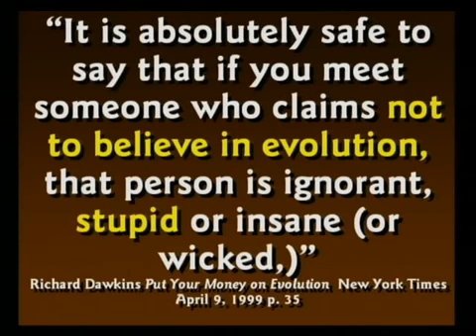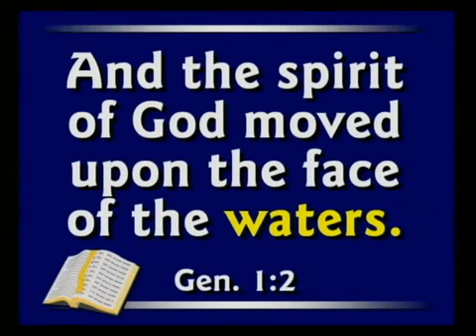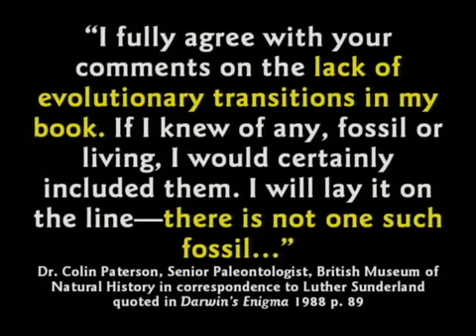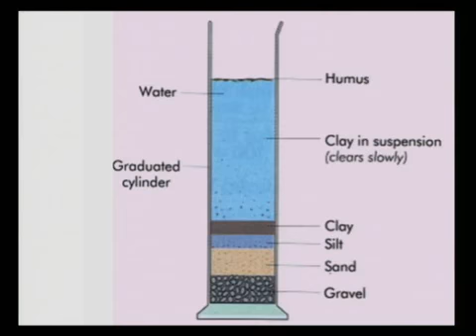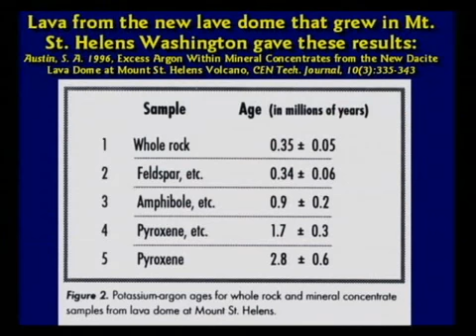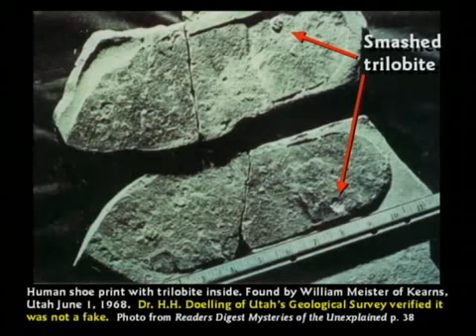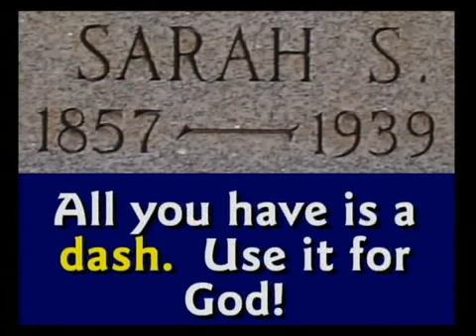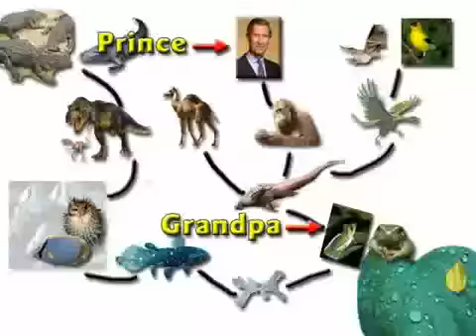Top 100 Reasons why Evolution is so Stupid (REAL-SIENTIFIC PROOF)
What you are about to see is evidence that the textbooks have lies in it just to keep you distracted from the truth. I offers 250K to anyone who can give scientific evidence for evolution.